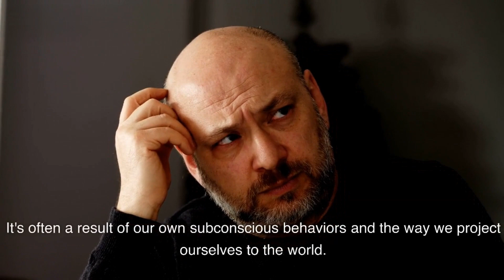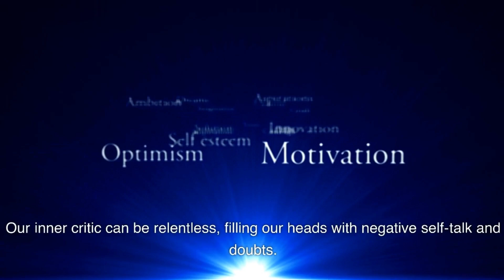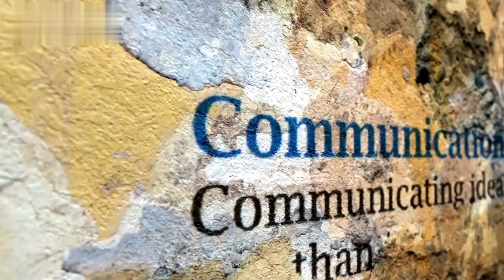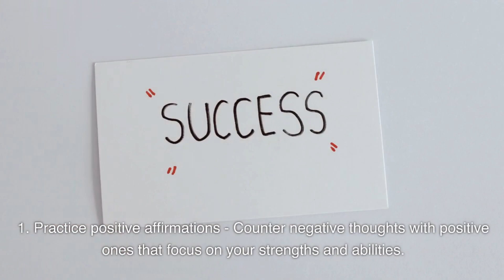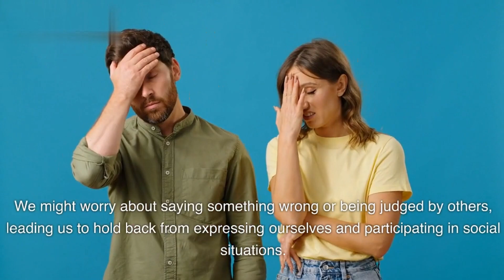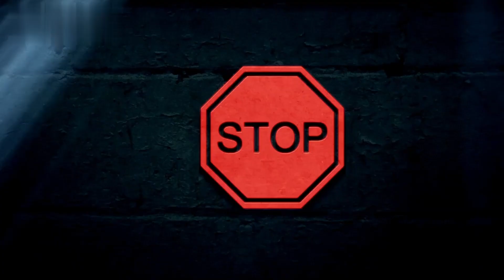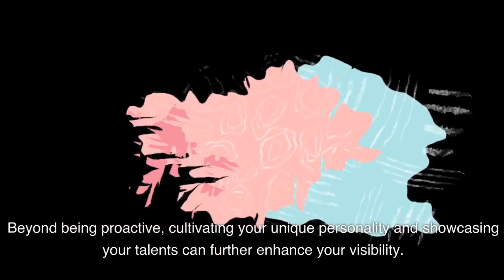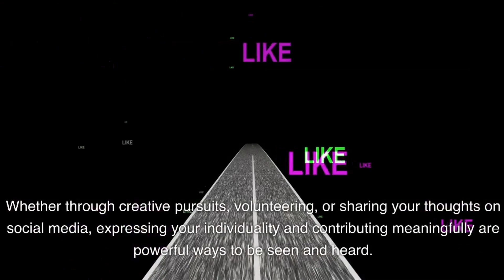Are You Invisible 5 Subconscious Behaviors That Make People Ignore You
Do you ever feel invisible in social situations? Like people just don't see you or hear what you have to say? You're not alone. In this video, we'll uncover 5 subconscious behaviors that make people ignore you and reveal powerful strategies to overcome invisibility in social situations.

Discover the psychology of being unnoticed and learn how to effectively communicate to boost your personal presence and visibility. We'll explore the impact of unnoticed body language signals and unlock the secrets of invisible habits affecting relationships.

Whether you're navigating a crowded room or interacting online, we'll equip you with social cues to enhance visibility and social media tactics to combat invisibility. By breaking free from the cycle of being ignored, you can build confidence and find your voice.

This video will also explore the importance of mindfulness techniques for social presence and unveil the art of making lasting impressions. We'll delve into the impact of self-esteem on social visibility and offer practical assertiveness training to help you avoid being ignored.

Unleash the power of positive body language and discover the role of self-awareness in social visibility. Join us as we unveil strategies for overcoming social invisibility and empower you to connect authentically and leave a lasting impact.

Ready to become more visible and confident in social settings? Watch this video now!